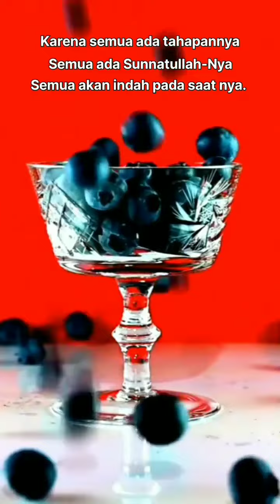Yang Harus Diketahui Orang Tua Hebat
Menjadi orangtua yang hebat tergantung pada niat dan bagaimana mereka mampu memanfaatkan waktu dan kesempatan sebaik mungkin, sehingga ayah dan ibu sebagai orangtua dapat bersama-sama mengasuh dan mendidik anak secara sungguh-sungguh dengan memperhatikan kaidah dan pedoman dalam pengasuhan anak yang berlaku.

//  T E N T A N G

APA ITU SCHOLE FITRAH?
Berawal dari banyaknya kegelisahan para orang tua dalam menghadapi dunia yang serba digital ini, Schole Fitrah hadir untuk membersamai para keluarga di Indonesia dalam bertumbuh sesuai dengan basis fitrah. Dengan menyediakan platform belajar parenting yang dapat diakses kapanpun dan dimanapun, kami ingin memberikan yang terbaik serta menghadirkan narasumber yang berpengalaman di bidangnya.